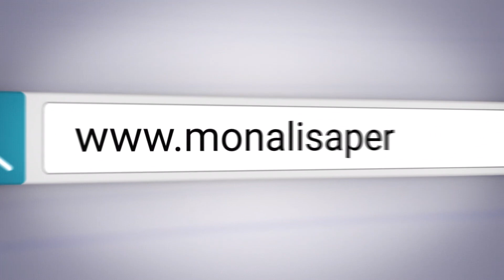ঠান্ডাজনিত রোগীর চাপ, হাসপাতালে ঠাঁই নেই | Winter Disease | Hospital Situation | News24